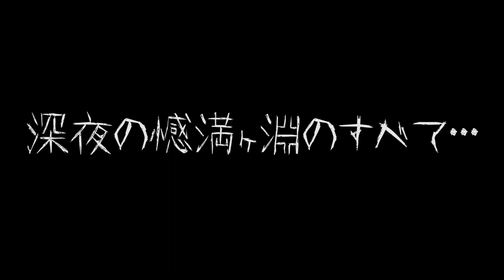【深夜の廃道探索】足尾トンネル旧道。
深夜の廃道探索。
今回の舞台は・・・足尾トンネルです。Twitter